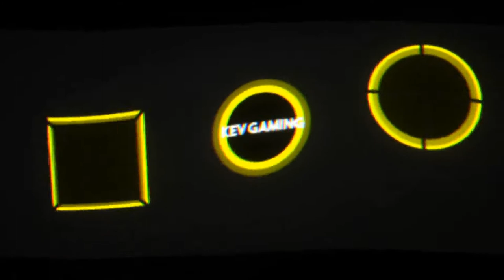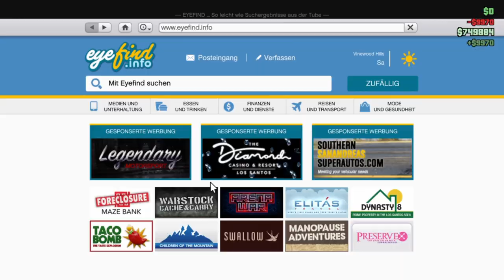GTA V Online #07 Außergerichtliche Einigung